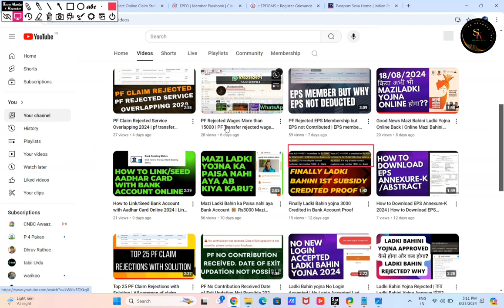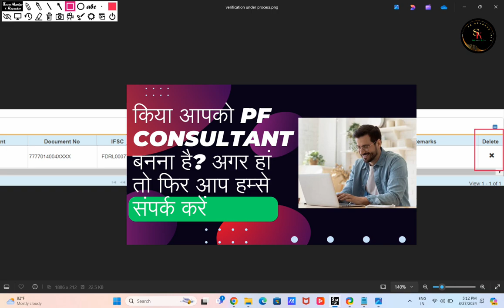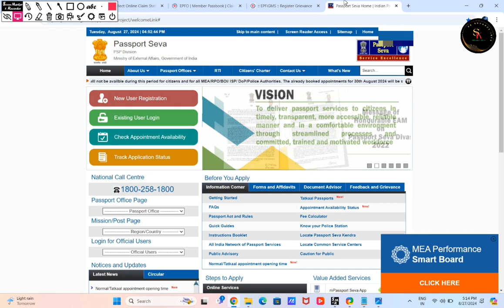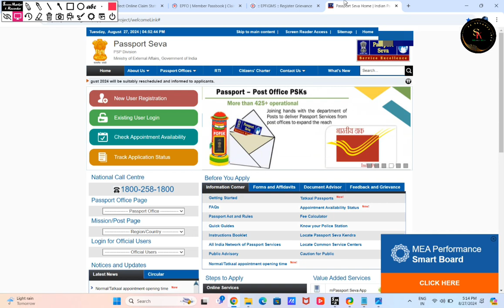PF Bank Verification Under Process 2024 | PF Bank KYC Verification Under Process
PF Bank Verification Under Process 2024

pf bank kyc verification under process
pf kyc verification under proces
pf bank kyc verification under process problem
verification under process in epfo bank kyc
bank kyc verification under process,epfo bank kyc verification under process
verification under process,epf bank kyc verification under proces
epfo kyc verification under process,uan bank kyc verification under process
pf kyc bank details verification under process
pf verification under process